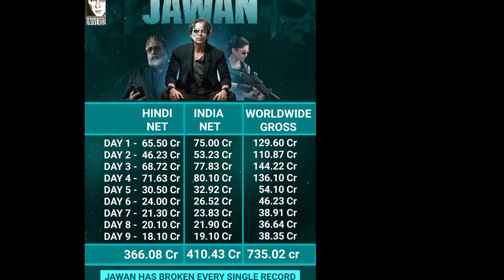Jawan 18th Day Official Worldwide Box Office Collection, Jawan Box Office Collection, Shah Rukh Khan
Jawan Box Office Collection, Jawan 18th Day Box Office Collection